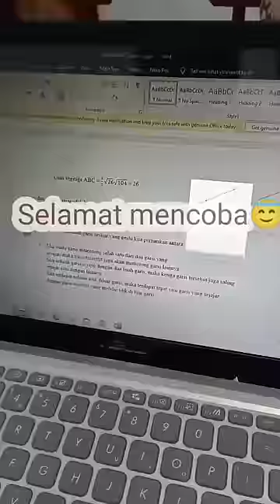CARA SCREENSHOT LAYAR LAPTOP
INI CARA SCREENSHOT LAYAR LAPTOP ! MUDAH SEKALI!! ANTI RIBETT
LAPTOP ASUS
take screenshot
save screenshot
screenshot folder
Cara screenshot layar laptop asus
cara screenshot laptop asus
print screen
Screenshot laptop asus
windows 10 screenshot
windows screenshot
screenshots
screenshot on pc
how to take a screenshot on pc
how to screenshot
screenshot on windows
screenshot on laptop
make screenshot